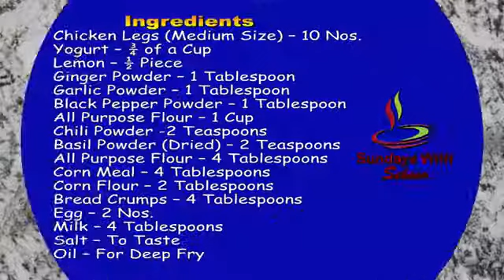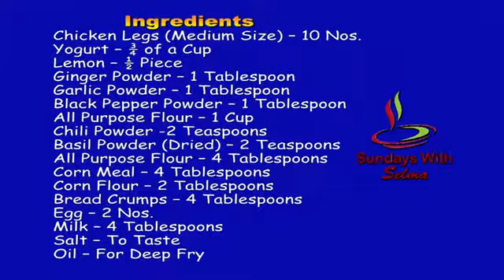Chicken_Fry_(കോഴി_ഫ്രൈ)_-_Malayalam